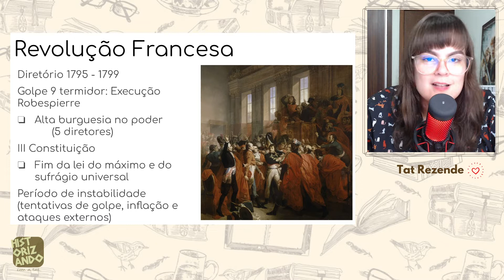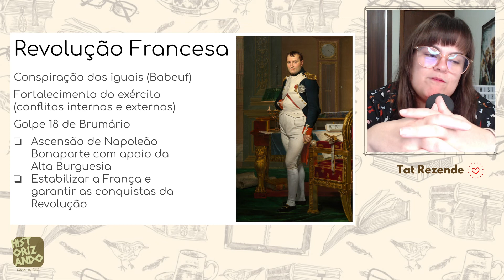REVOLUÇÃO FRANCESA - DIRETÓRIO | Cortes do Historizando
Diretório e 18 de Brumário da Revolução Francesa. Corte da live que acontece todas as quintas-feiras, 18h, aqui no canal. Participe!

Para apoiar o canal:

Seja Membro!